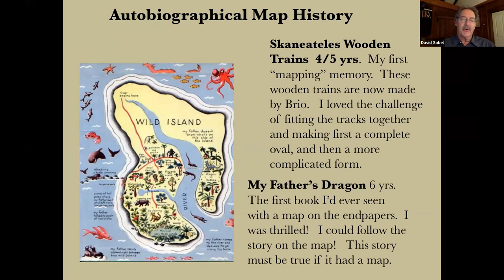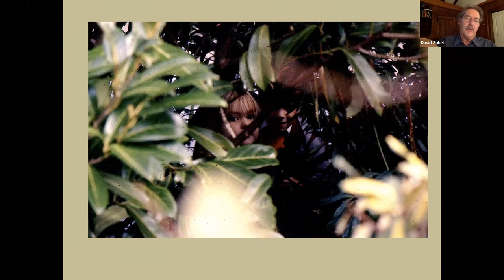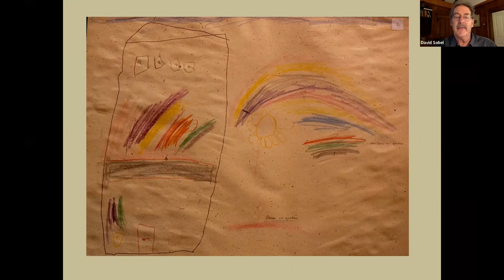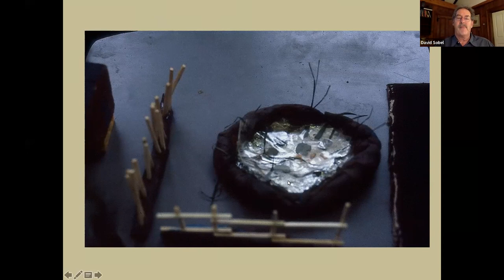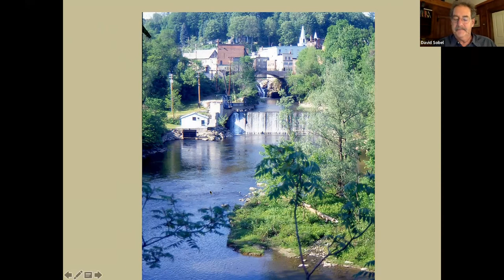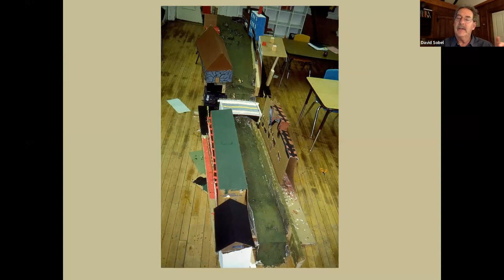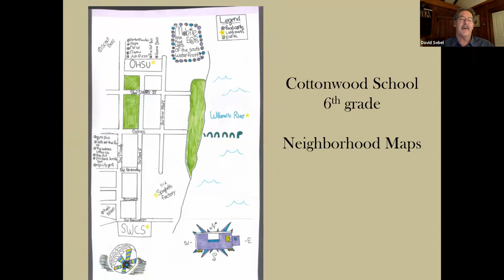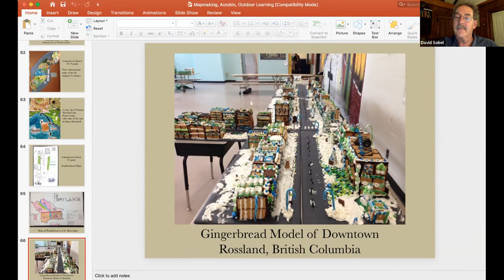Mapmaking with Children: Sense of Place Education for the Elementary Years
Join Educator Extraordinaire David Sobel for an inspiring guide into map making with children.